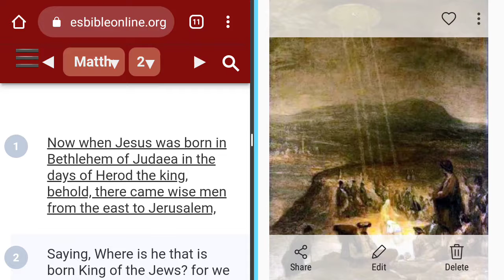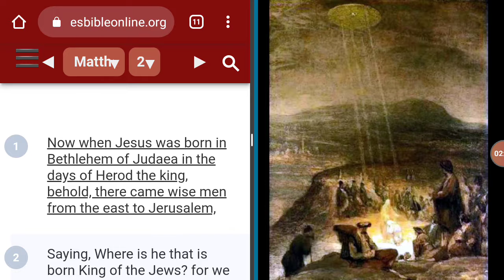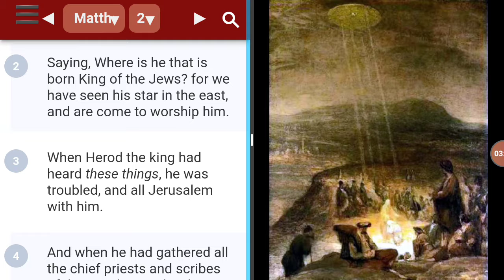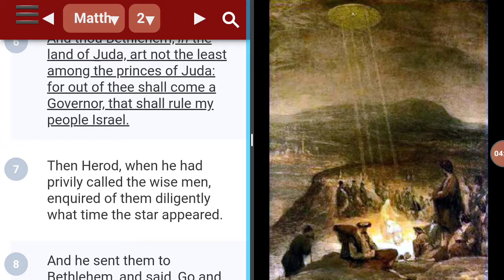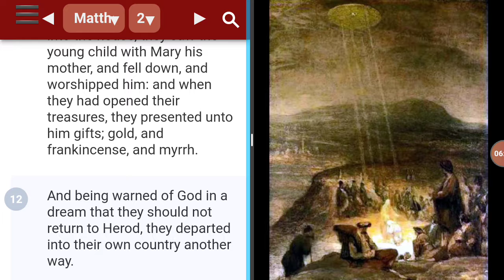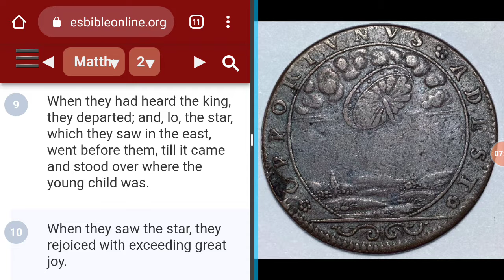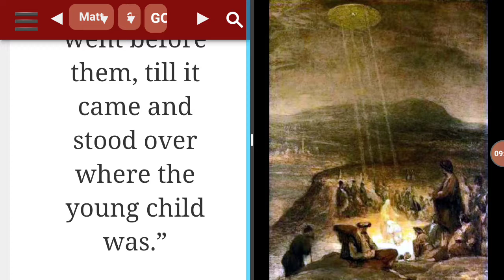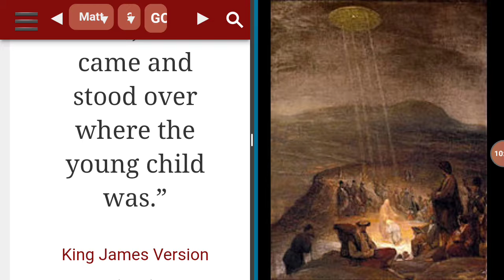UFO WATCHING OVER THE LORDS BIRTH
Isaiah 66:16
[16]For by fire and by his sword will the LORD plead with all flesh: and the slain of the LORD shall be many.